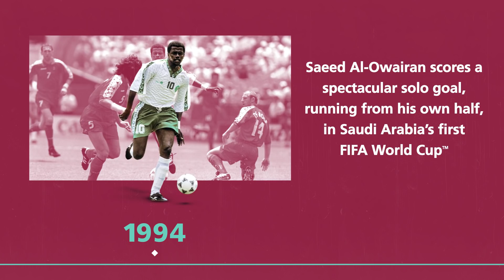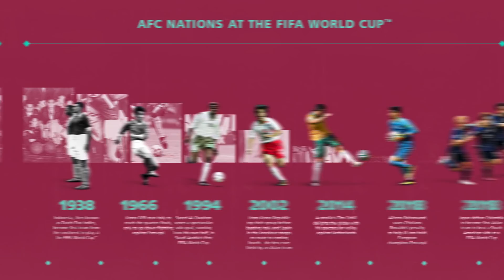AFC Nations at the FIFA World Cup | Best Moments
Dutch East Indies (Indonesia) at France 1938. Korea DPR at England 1966. Saeed Al-Owairan's goal for Saudi Arabia at USA 1994. Korea Republic's run to the semi-finals on home soil in 2002. Tim Cahill's strike for Australia against the Netherlands at Brazil 2014.

Alireza Beiranvand's penalty save against Cristiano Ronaldo at Russia 2018. Japan defeating Colombia to become the first Asian team to beat a South American side at a FIFA World Cup at Russia 2018. And Korea Republic upsetting reigning champions Germany at Russia 2018.

Take a look back at the best moments from AFC nations at the FIFA World Cup.